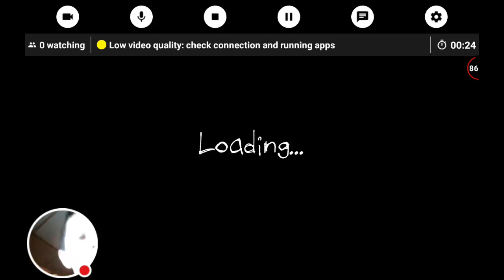My One Late Night Stream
Watch me play One Late Night!